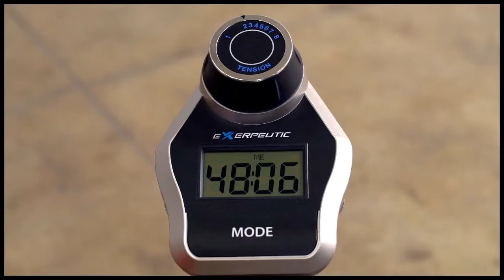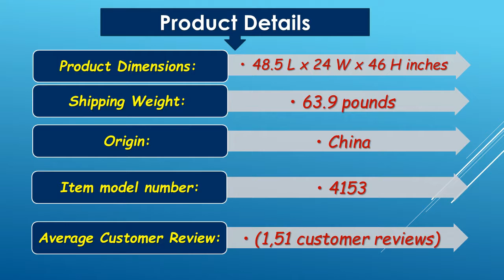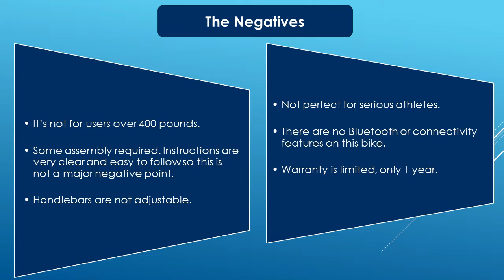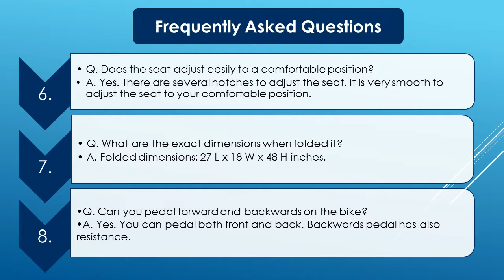Exerpeutic Gold 525xlr Folding Recumbent Exercise Bike Review – 4153| Cardio Analysis Video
Check Amazon Discount

- Exerpeutic Gold 525xlr Folding Recumbent Exercise Bike Review – 4153

Exerpeutic 4153 is another great Folding Recumbent Exercise Bike by Exerpeutic. It has maximum customer positive reviews as well as they rated it high. They are satisfied with this Exerpeutic folding recumbent exercise bike and also recommend to others. This Exerpeutic recumbent bike is designed for men and women as well as comfortable for seniors. It is very easy to use and also comfortable. So, you can buy this Exerpeutic 525xl exercise bike for you and your family members. Hope it will satisfy you.

Price of this bike is low but it provides more than its price. It is great exercise bike by Exerpeutic for its affordable price.

This Exerpeutic Gold exercise bike will help you to burn calories and also fats. Therefore you will be able to lose your weight fast. If you use this Exerpeutic Gold 525 regular half an hour for one or two months you will get a good change. When you pedal faster calories will burn more.

Exerpeutic Gold 525xlr Review will help you to know about this Exerpeutic exercise bike. In this review, I described its features, pros, cons, assembly, and benefits. Hope, this review will helpful to you.

Features of Exerpeutic 4153 Review –

1. It has 8 levels of magnetic resistance system which are adjustable. You can change the resistance levels for easier to more difficult workout. To adjust the level is very easy.

2. This bike designed with 3 pieces high torque cranking system so that you can get smooth and consistent pedaling motion.

3. It constructed with the durable steel frame with powder coated. Maximum 400 lbs user weights support.

4. The computer panel can measures distance, calories burned, time, speed, pulse, odometer, and scan.

5. It is comfortable for short and tall people. This bike is suitable for 5 feet 2 inches to 6 feet 5 inches user heights.

6. The seat is large and made off with the comfortable cushion. It is easy to Adjust for different user heights.

7. Pedals are large and designed with safety straps to prevent any foot slippage.